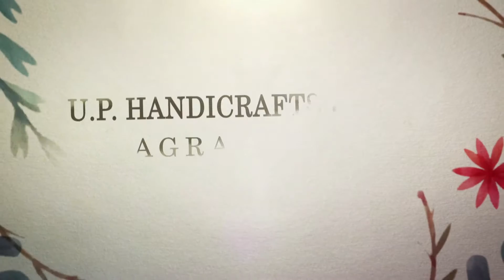U.P.Handicrafts Palace Agra ,India